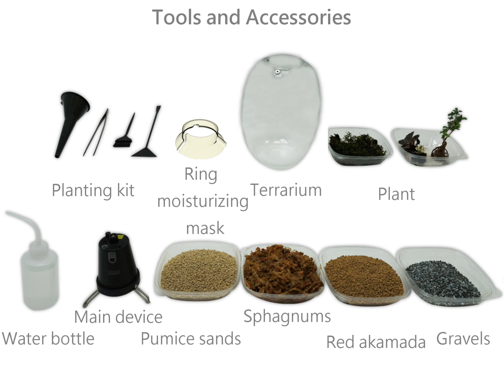OFG010 Moss planting demonstration